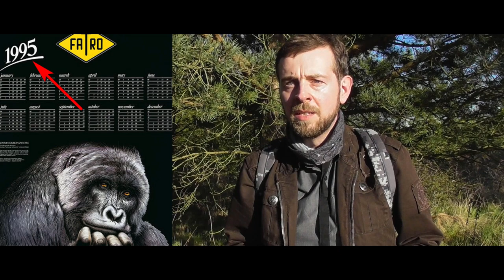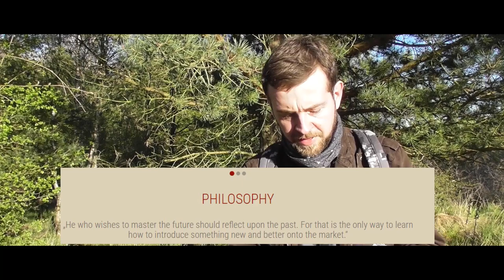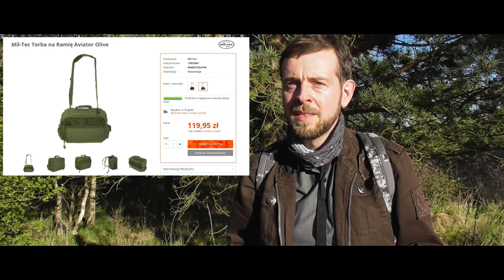MIL-TEC- recenzja torby-plecaka "Aviator" za 120zł + historia firmy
Torba czy plecak. Jedno z najważniejszych pytań do rozwiązania w życiu. Tym razem nie musi to być kwestia "albo-albo". 2w1 w wypadku mojej taktycznej torby. i czasami plecaka